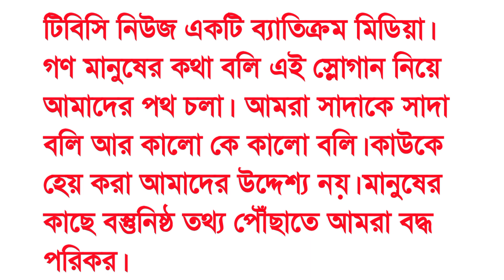রাজনীতির মাঠে এক ঝাঁক ক্রিকেট তারকা -tbc-news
সাকিব আল হাসানের প্রচারণায় এক ঝাঁক ক্রিকেট তারকা -টিবিসি নিউজ